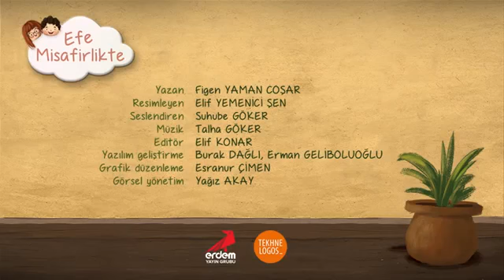Efe Misafirlikte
Efe dolabının önünde durmuş kıyafetlerine bakıyor, ne giyeceğine bir türlü karar veremiyordu. Annesi ile apartmanlarına yeni taşınan komşularına “Hoş geldiniz!” demeye gideceklerdi. Misafirliğe gidilirken temiz ve özenli giyinmeyi severdi. Gelin Efe’nin ilk misafirliğinde neler yaşadığını beraber öğrenelim.